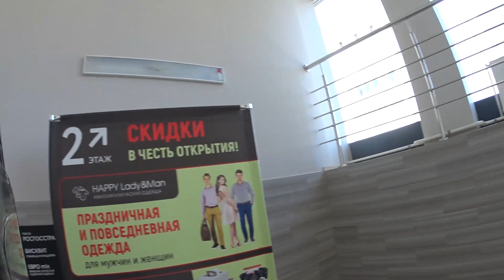Регистрация мотоцикла Yamaha FZS1000 FZ1 Фазер в 2021 году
Всем привет! В данном видео я поделюсь своим опытом регистрации купленного мною мотоцикла.